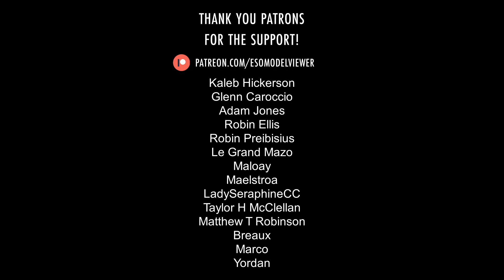Stormsurge Howler ∣ ESO › Mounts › Canines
Covered in coral and barnacles, this unusual sea creature moves like rushing water, creating a smooth traveling experience for its riders. Some speculate that Kyne crafted them from a sea storm and sent them to land to find those who revere her.

This model has additional visual effects applied to it in-game.

Translations: Hurleur du regain des tempêtes, Sturmwogenheuler, Волк штормовой волны, ストームサージ・ハウラー.

Music: "The Breath of Kynareth" by Brad Derrick from The Elder Scrolls Online: Music of Tamriel, Vol. 1 (Original Game Soundtrack).

0:00 - Without upgrades
0:13 - With upgrades
0:27 - Close-up pictures